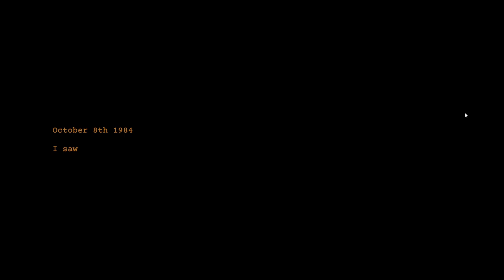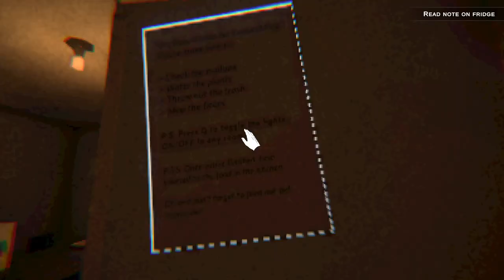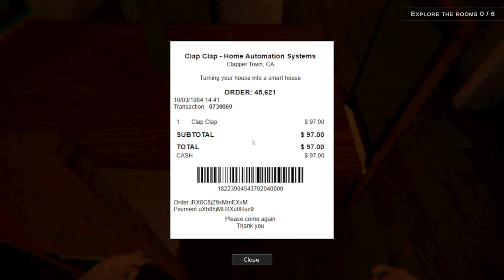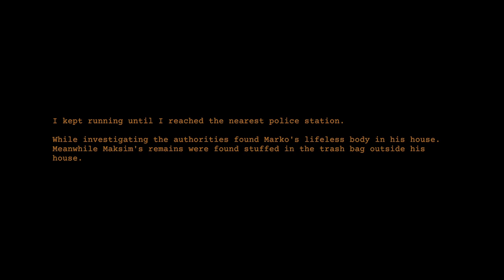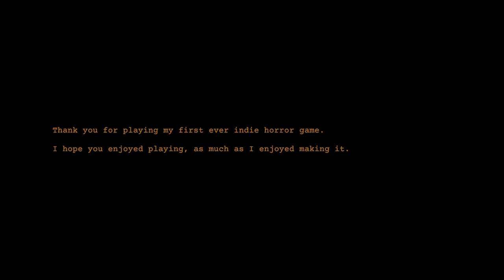NightMare Files Clap Clap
He wait for you to be alone. I you do not watch until the end of the video he will find you.